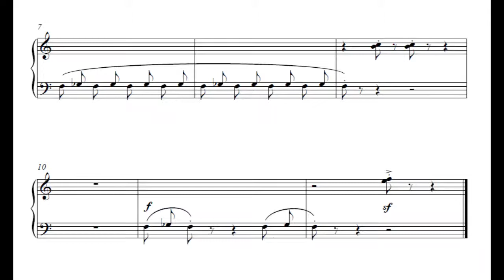Q for Quarrelsome by June Armstrong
Alphabet by June Armstrong:  26 pieces for the elementary piano player addressing technical issues and atmospheric sound painting.